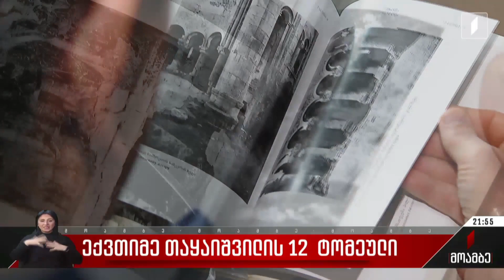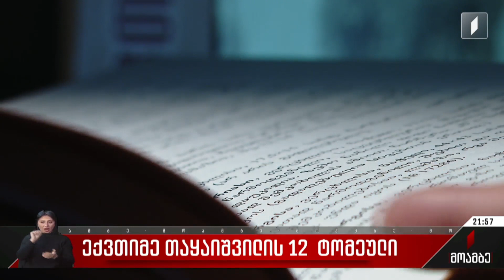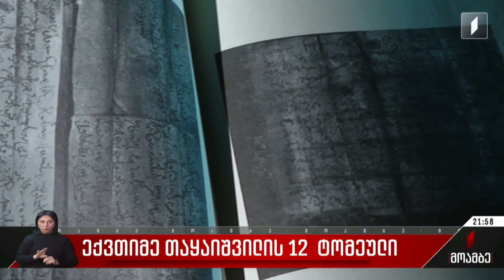ექვთიმე თაყაიშვილის 12-ტომეული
ექვთიმე თაყაიშვილის მრავალწლიანი მოღვაწეობა 12-ტომეულში გაერთიანდა.
ტომებში თავმოყრილია ის უნიკალური მასალები, რომლებსაც დაკარგული და განადგურებული ისტორიული ტერიტორიების, ძეგლების თუ ხელნაწერების შესახებ ქართველი მეცნიერი წლების განმავლობაში პირადად იძიებდა. მრავალტომეულში გაერთიანდა თაყაიშვილის ნაშრომებიც, ექსპედიციების მასალები, სტატიები და ისტორიული დოკუმენტები.